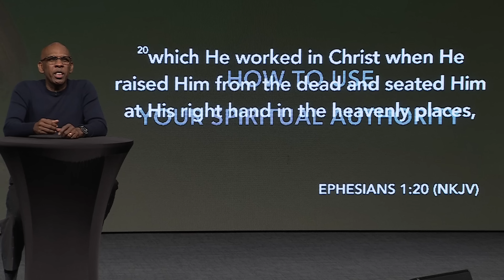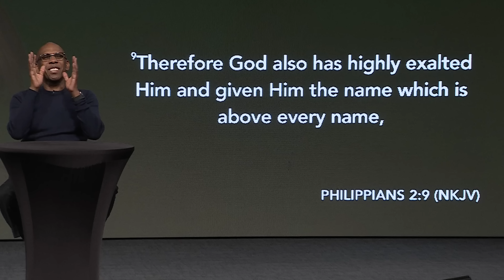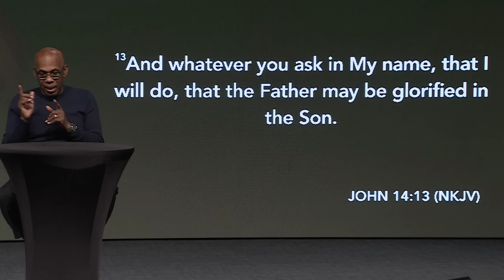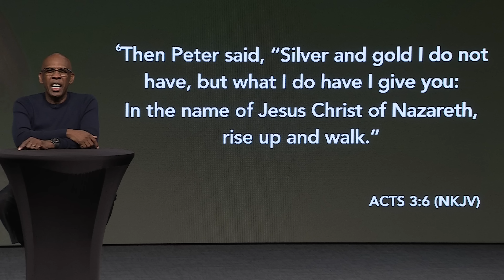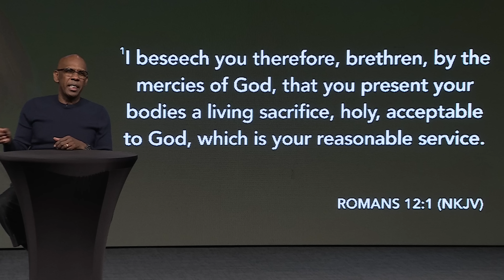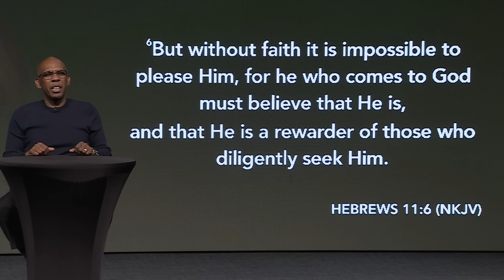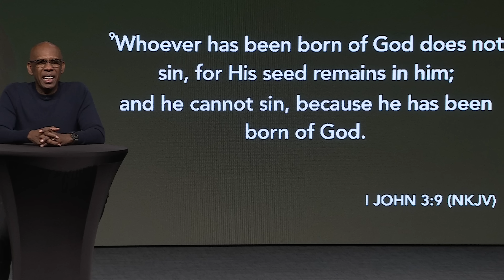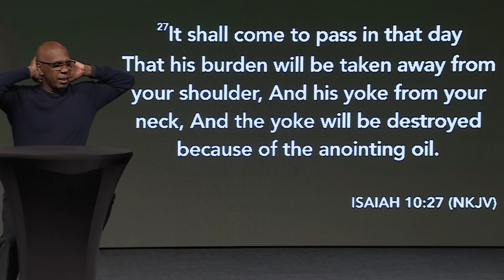Deeper Dive: Spiritual Warfare (Part 2)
The Mt. Zion Baptist Church is a Word-centered ministry, designed to evangelize the lost at any cost, equip and empower the people of God, and provide holistic ministry to our community as well as the world.

Seeking to minister to the total person, we are a multi-ethnic, multi-cultural ministry impacting the world in which we live with the uncompromising message of Jesus Christ.

Committed to the spirit of excellence, we are striving to become an oasis of hope within the Nashville community, by promoting and providing education, awareness, as well as financial independence.

We believe that God must be worshipped in spirit and truth. We embrace freedom in worship because the Word says, “Where the spirit of the Lord is, there is liberty.”

Our foundation is the Word of God and we believe It in Its entirety. We believe we can do what It says we can do, be who It says we can be, and have what It says we can have.